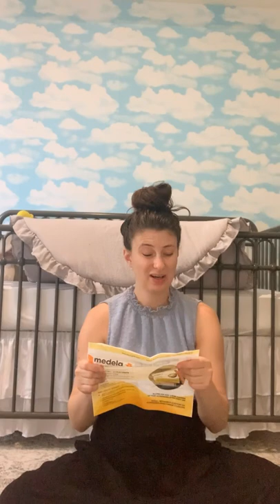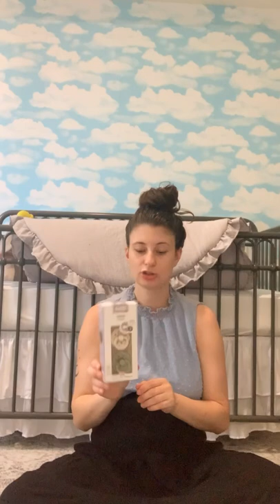Breastfeeding / Baby Haul + Update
Hey everyone!

In today’s vlog, it is Part 1 of a baby haul of some great finds and cheapest options from apparently mostly Amazon lol

Enjoy xo

Haakaa Hand Pump/ Collector

Trend Lab Jumbo burp cloths

Medela Milk storage bags

Boon bottle set

Medela Milk Storage Bottles

Tommee Tippe Newborn bottles

Hedgehog teether

BIBS pacifier set